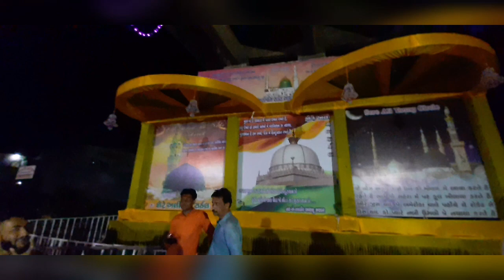eid_e_milad jashne eid e miladunnabi decoration miyagam karjan vadodara